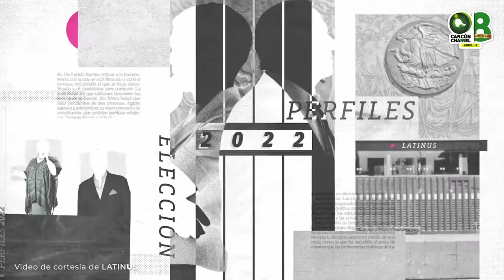LOS ESCÁNDALOS DE LAURA FERNÁNDEZ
*Un reportaje de Latinus, de Claudio Ochoa Huerta, detalla los andares de la candidata del PAN y PRD a la gubernatura de Quintana Roo, quien gobernó PuertoMorelos de 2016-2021 y dejó al municipio con obrasincompletas, una deudapública y con el incremento de inseguridad.